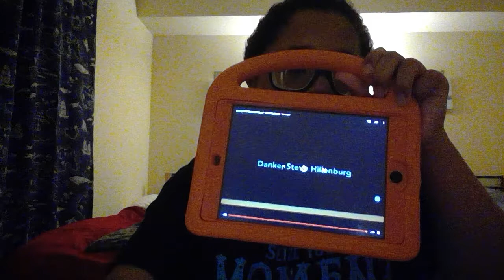My Playlists SpongeBob's Big Birthday Blowout Theme (German) with Movie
It's a rap battle of a big birthday blowout. Again, he did decide Joaquin to play himself. I wonder what my big birthday blowout can be?